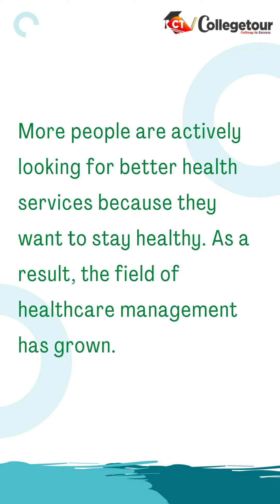Msc v/s MBA in healthcare management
According to the latest research most student are confused in between MBA & MSC healthcare management. To solve this riddle we are here with this video which will help you to clear all your doubts.

Please tag and share this someone who wants to do Online MBA